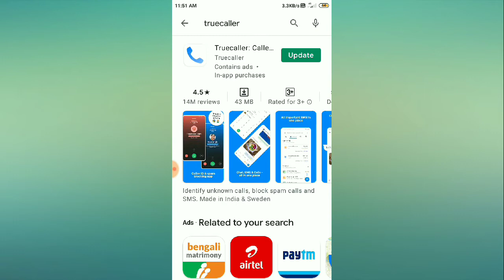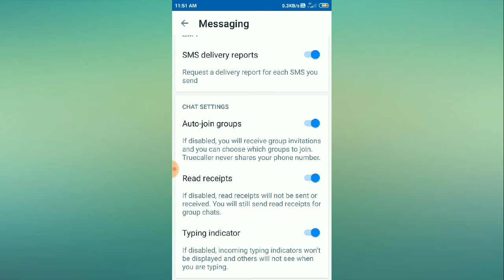How to enable typing indicators in truecaller app 2021